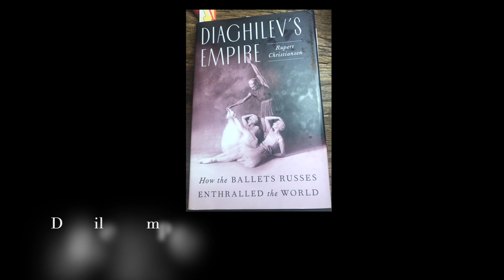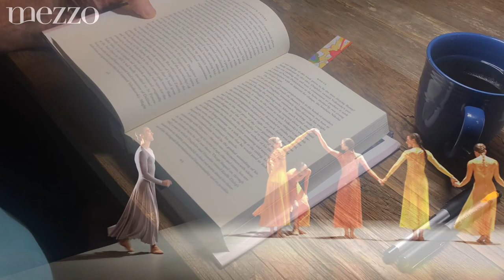Channeling Diaghilev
I got this book for Christmas, and it is perfectly timed. I have my first Ballet Gala in Mexico City on May 23, with 4 of the best emerging choreographers in Mexico. The best out of over 1000.

There will be a quartet, with the composer, Eduardo Angulo playing viola; his own music;
"Pervertimento in D Major"  4 world premieres from the top 4 emerging choreographers in Mexico.

I need to channel Diaghilev to make this a night everyone remembers forever

Brian Peterman, Chairman
Puentes/Bridges